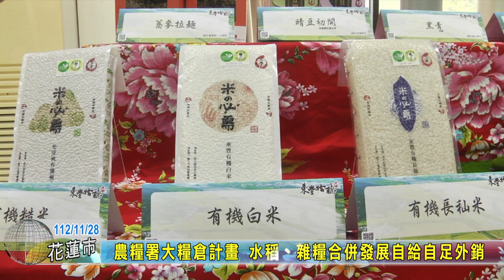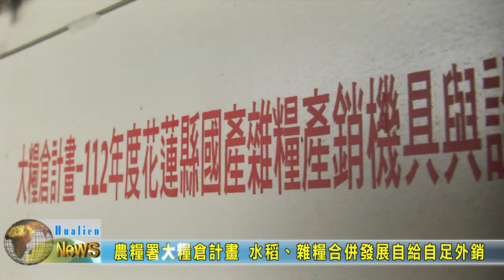20231128 05 農糧署大糧倉計畫